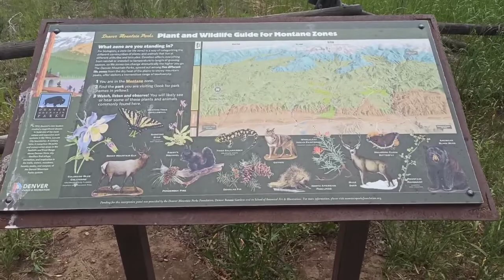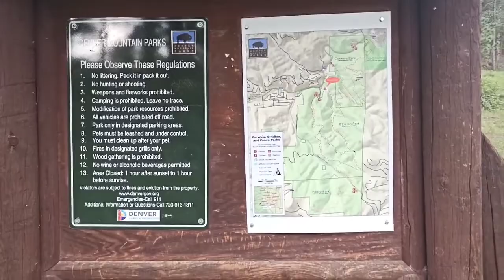देखिये आज हम कहां गए || Visit to O'Fallon Park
This vlog shows our visit to O'Fallon Park in Kittredge Colorado.
This park is surrounded on three sides by mountains covered by huge pine trees and surrounded by Bear Creek. This shallow creek has cold water flowing from the glaciers melting during the summer. This natural beauty is a treat to the eyes.

Instagram I'd - Ankita Gopal Yadav 4